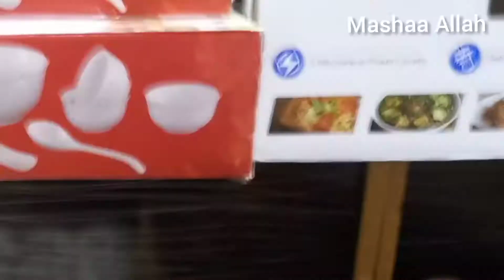My crazy shopping haul | Random shopping | pak mom vlogs 2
Asslam o alaikum friends in this video i am sharing my crazy shopping experience with you this is actually small shopping haul but i bought some unnessaery items of crockery because i love beautiful and atractive crockery so that i call it crazy shopping.
When i am going for kitchen utensils i bought every thing which i like even i had no need of that spasific things.
I also buy some cosmatics items.
# crockery
# pak mom vlogs 2